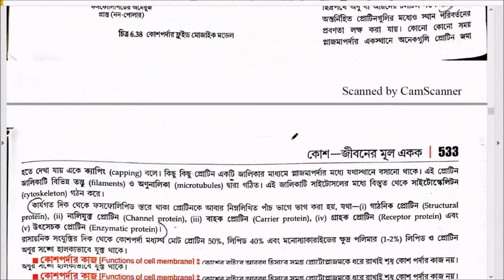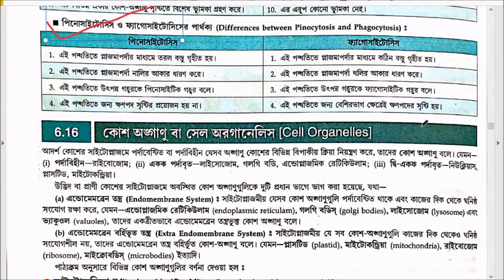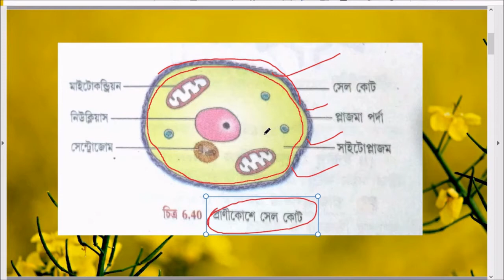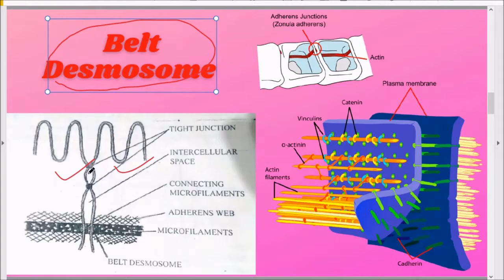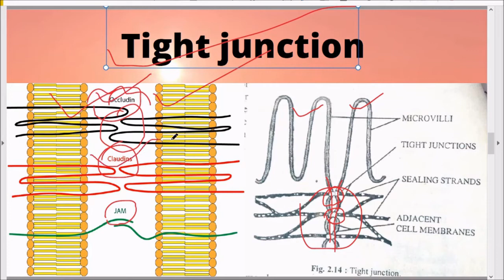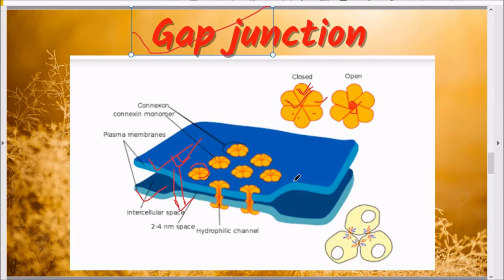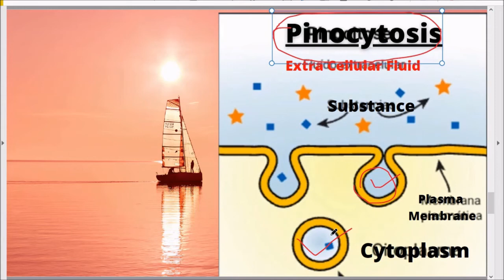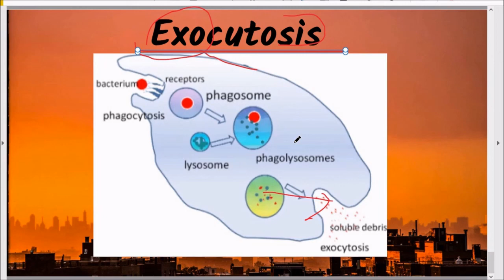Tight Junction | Belt & Spot Desmosome | Phagocytosis | Active Transport | YouTube In Bengali | কোশ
Tight and GAP Junction, Belt and Spot Desmosome, Diapedesis, Phagocytosis, Pinocytosis, Active and Passive Transport

Tags- Function of cell membrane, Active transport, Passive transport, Homeostasis, Endocytosis, Exocytosis, Diapedesis, Glycocalyx, Microvilli, Desmosome, Tight junction, Gap junction, Belt desmosome, Spot desmosome, Pinocytosis, Phagocytosis, Endocytosis,

By Mariana Ruiz LadyofHats - i did the diagram myself based on the information found on this websites:[1], [2], ISBN 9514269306/html/x477.html, [3], [4],[5], [6], [7], and [8], Public Domain,